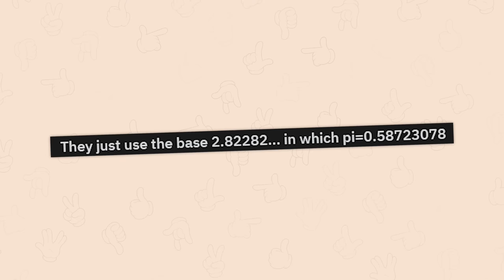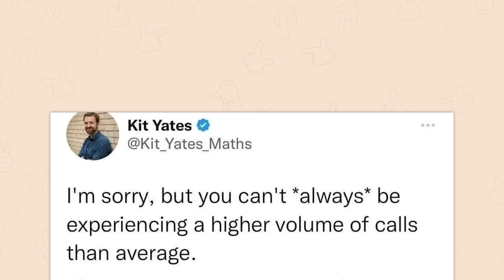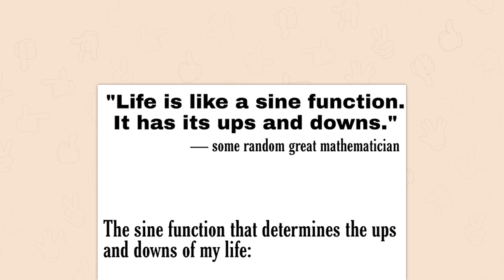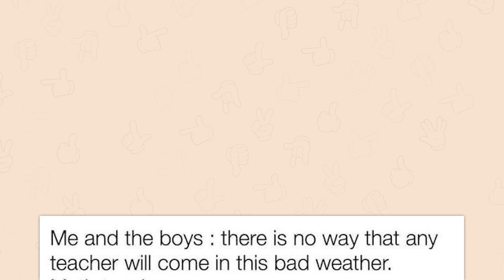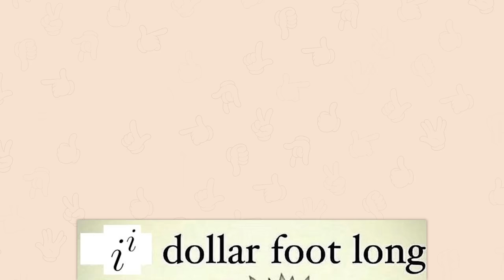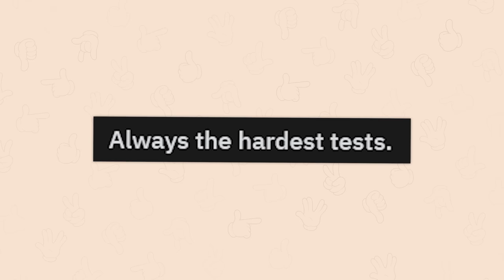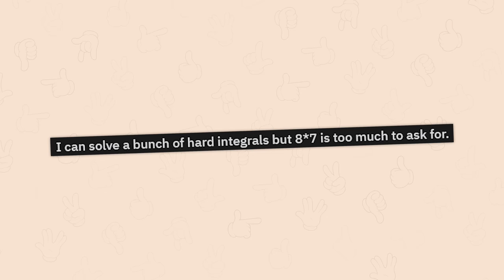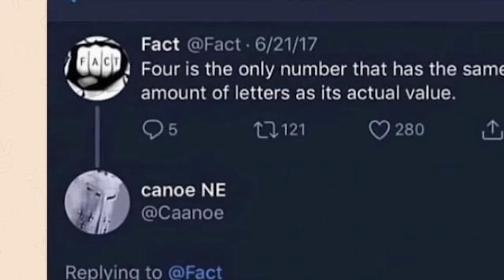r/Mathmemes | click if you are big brain.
Top posts from r/Mathmemes on Reddit. Video credits below.